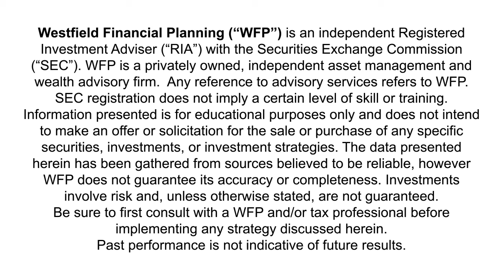What's Your Risk Tolerance?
Westfield Financial Planning

Risk tolerance is the level of risk, or market ups and downs, an investor is willing and able to tolerate.

An aggressive investor, one with a high-risk tolerance, is willing to risk greater loss to potentially maximize returns, while a conservative investor prefers investments that have a lower risk of negatively impacting the portfolio’s value. It’s important to understand your own risk tolerance when building an investment portfolio so that you won’t over-react during market swings.

The first step toward gauging your risk tolerance is to outline your financial goals, such as saving for college, a car or a new home. Then create a timeline for when you’ll need the money - lower-risk investments are best for short-term goals, since there’s little time to recover from loss.

Keep in mind that investments with very low risk will grow more slowly, and could even lose purchasing power due to inflation and taxes. Also consider your personal comfort level in investing - can you sleep at night with the choices you’ve made in times of market volatility?